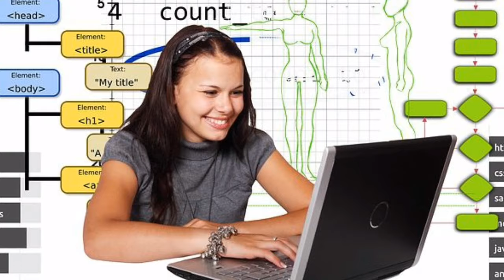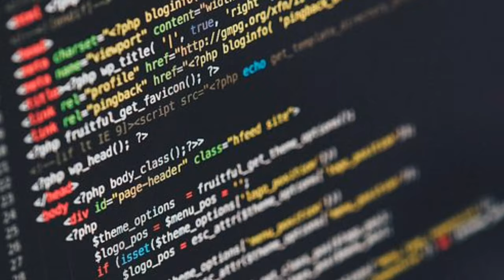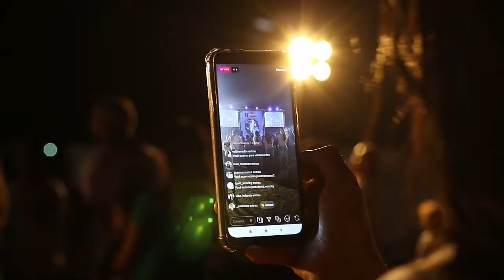What is data with full information in hindi? || डेटा क्या होता है जानिये हिंदी मे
हैलो दोस्तों
स्वागत है आप सभी का स्टडी एंड टेक यूट्यूब चैनल पे
और आज की इस विडियो मे मैंने बताया है कि
 यदि आप लोगों को विडियो अच्छी लगे तो चैनल को

➡️हमारी महत्वपूर्ण प्ले सूची.